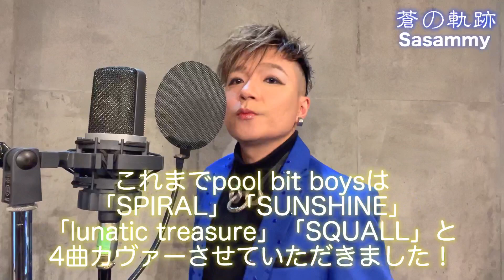【pool bit boys『蒼の軌跡』】浅倉大介プロデュース作品をオネェジャズシンガーが歌ってみた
(株)むすびエンタテインメントが運営している
東京・南青山のジャズバー【おむすびJazz】の名物オネェママ・ジャズシンガーのSasammyが浅倉大介さんプロデュースの男性二人組ユニットpool bit boysの「蒼の軌跡」を歌ってみた！

音楽と飲食の力で人と人のご縁を「むすぶ」
株式会社むすびエンタテインメントの公式ャンネルです。

◎東京・南青山
おむすびJazz
〒107-0062 東京都港区南青山３丁目４−２ BASE南青山 3階

◎東京・吉祥寺
おむすびスナックキチジョウジ
〒180-0003 東京都武蔵野市吉祥寺南町１丁目９−９ じぞうビル2階E

◎東京・下北沢
おむすびシアターBAR シモキタ
〒155-0031 東京都世田谷区北沢２丁目６−６ 澤田ビル B101